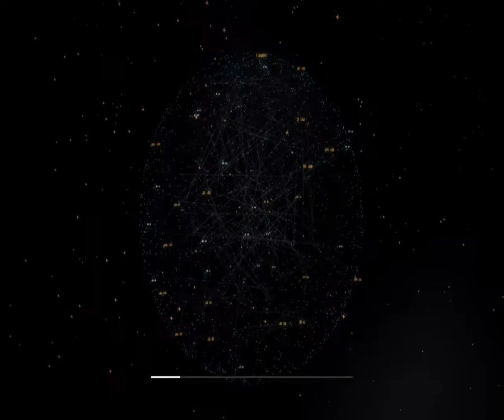Call of Duty: Modern Warfare 3 - Часть 1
Миссии:
- Пролог
- Чёрный Вторник

На очереди прохождение Call of Duty: Modern Warfare 3
Без комментариев